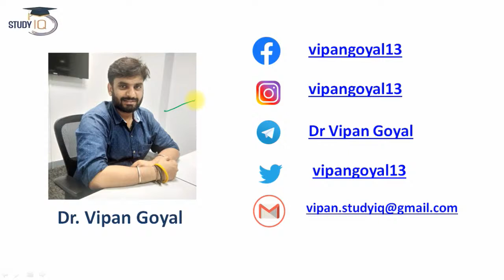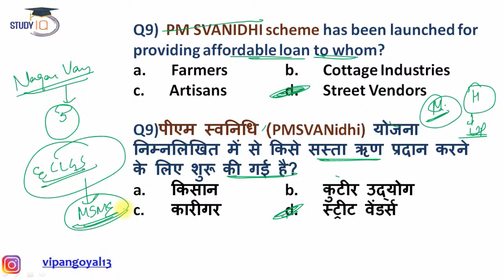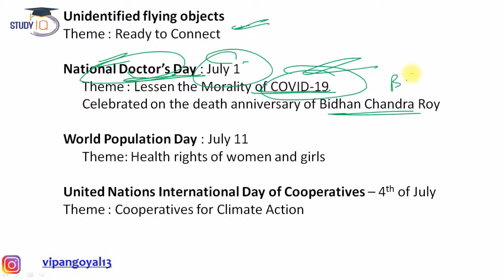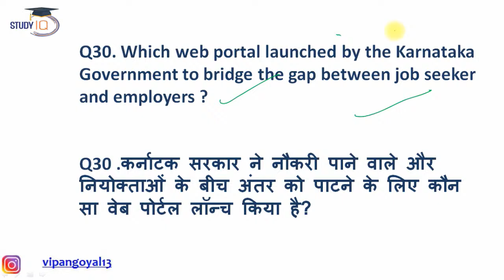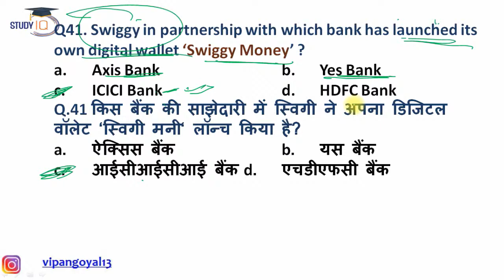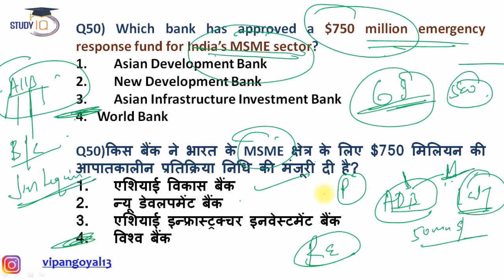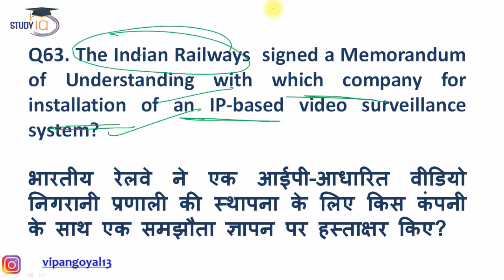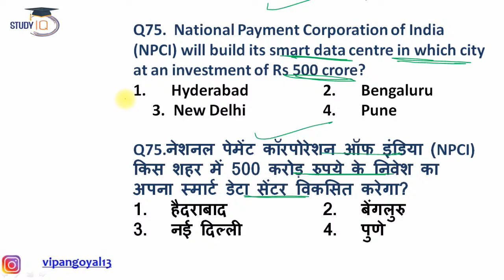Best 200 July 2020 Current Affairs Set 1 I Finest MCQs for all Exams by Study IQ I Dr Vipan Goyal